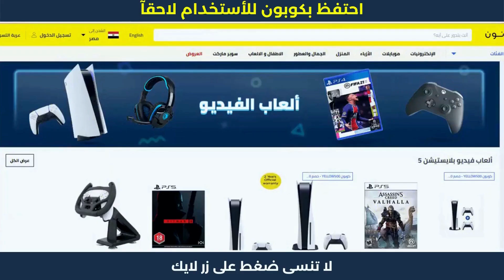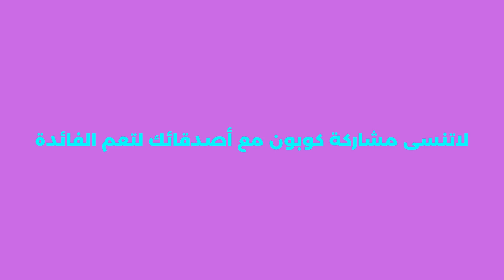كود خصم نون | كوبون نون | خطوات الشراء من نون